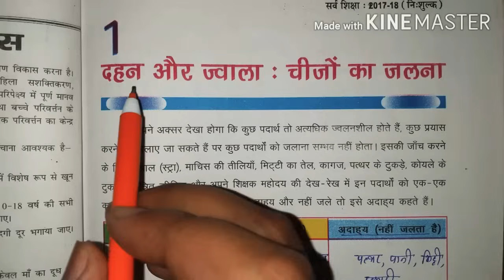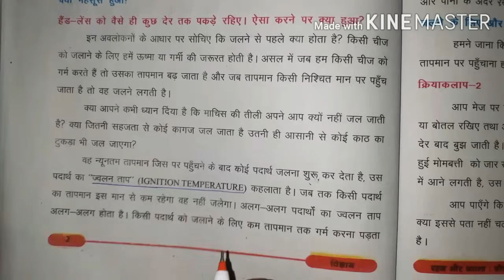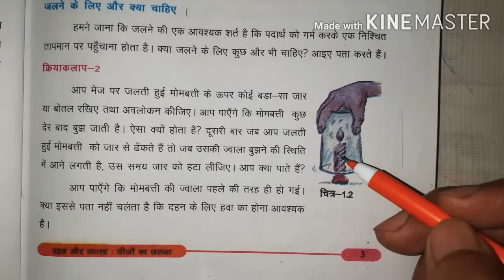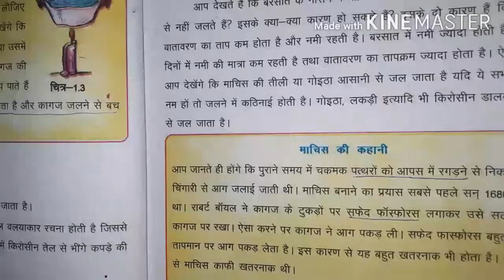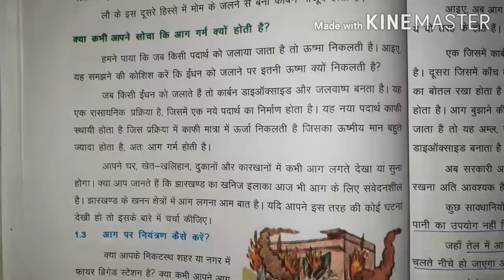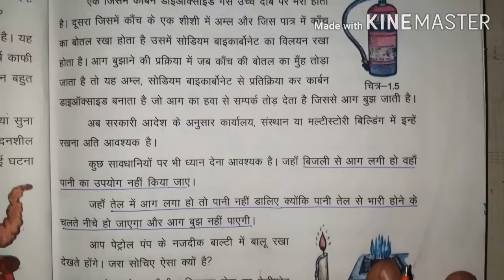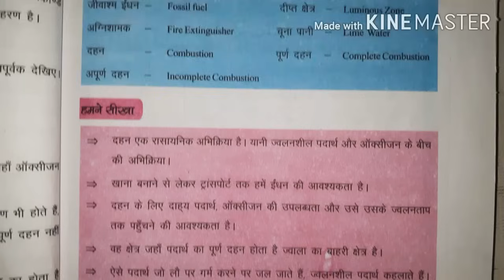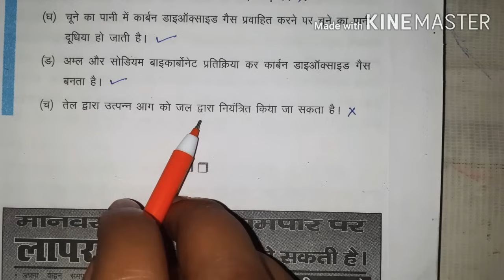दहन और ज्वाला : चीजों का जलना|Chapter 1|Class 8th|Bihar Board|Science|विज्ञान| with question answer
बिहार बोर्ड 8वीं, 9वी तथा 10वीं के विद्यार्थी किस किस तरह पढ़ाई करें, कौन सा बुक से पढ़े_____???